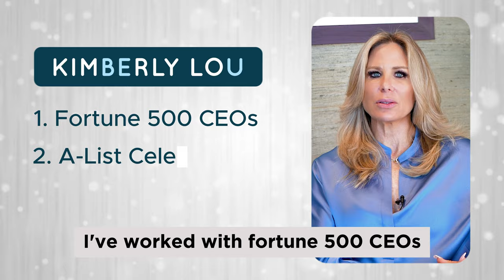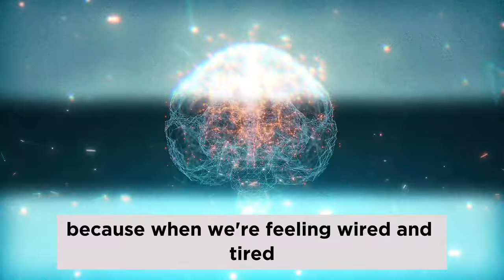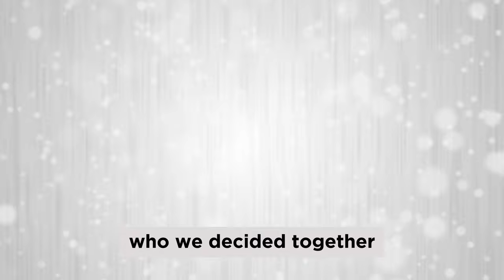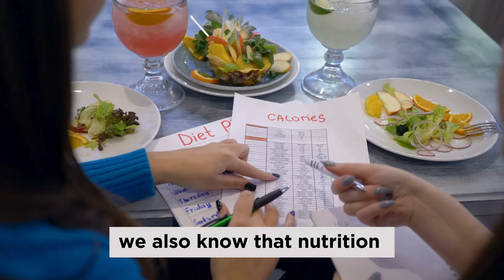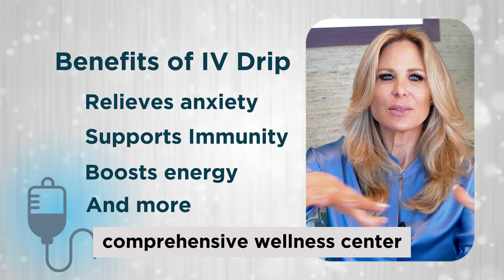Breaking the Stigma: Drugs and Alcohol Do Not Discriminate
Welcome to Kimberly Lou's channel dedicated to breaking the stigma surrounding substance abuse! In this space, we shed light on the reality that drugs and alcohol do not discriminate—they affect individuals from all walks of life. Whether you're struggling with addiction yourself or supporting a loved one on their recovery journey, you'll find valuable insights, stories of hope, and resources for healing here. Join us as we challenge stereotypes, promote understanding, and foster empathy towards those impacted by substance misuse. Together, let's create a community of support and empowerment.